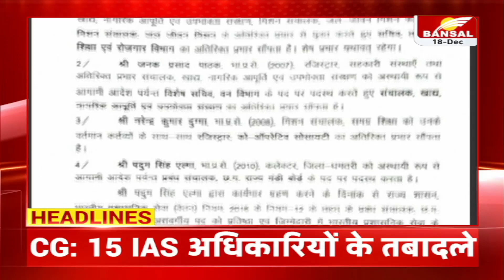Headlines: रात 11 बजे की बड़ी खबरें | Chhattisgarh IAS-IPS Transfer | MP Vidhansabha Winter Session